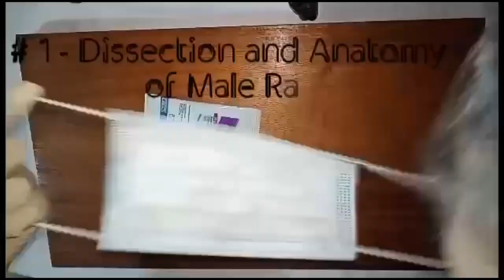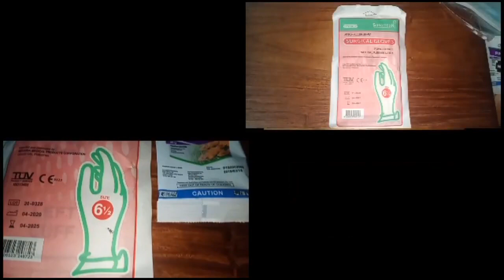Dissection and Anatomy of Male Rat